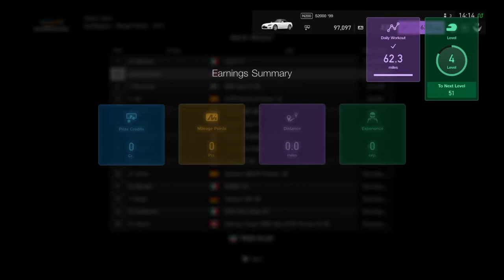Gran Turismo Sport - 1999 Honda S2000 - Single Race